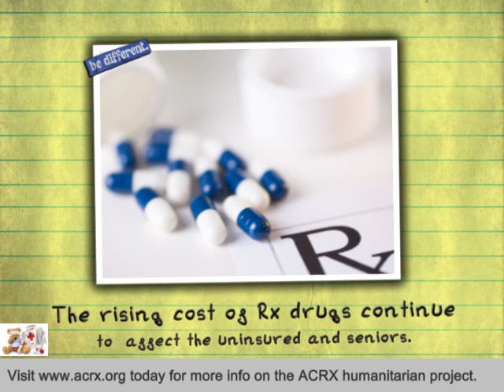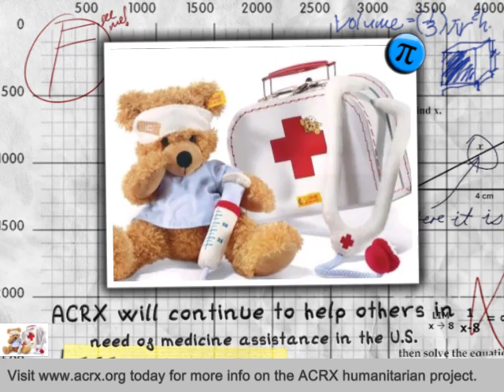Public School 23 Receive Tribute & Medicine Coupons By Charles Myrick Of ACRX